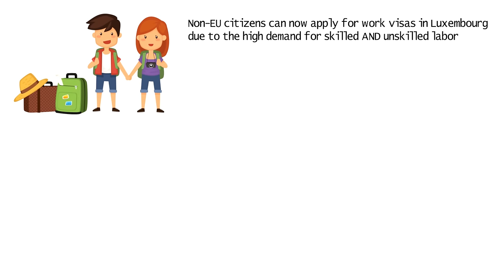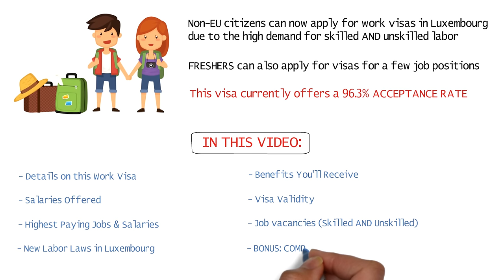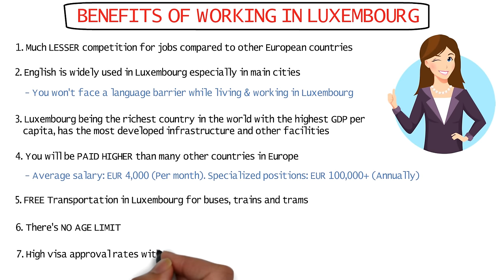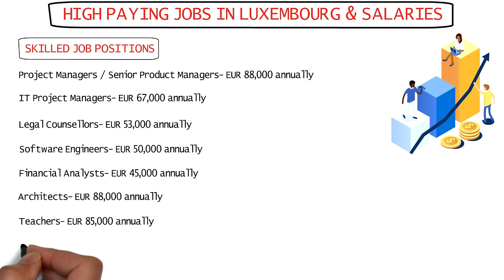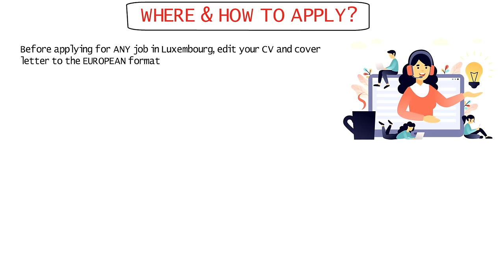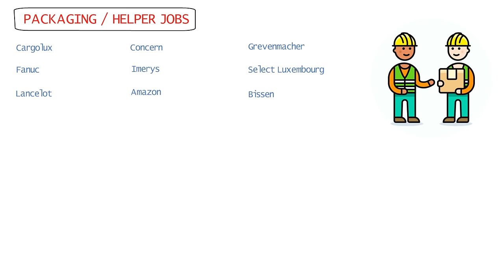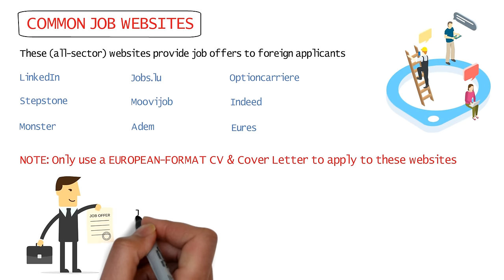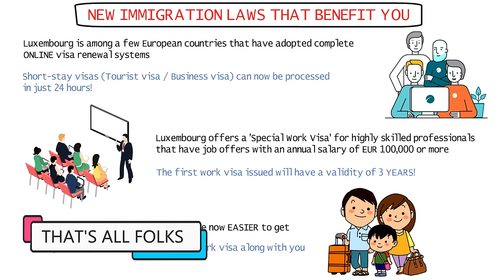Luxembourg Country Work Visa | Luxembourg Jobs | Europe | Moving to Europe | Dream Canada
I’ve explained the Type D Luxembourg work visa and listed Luxembourg jobs that you can get easily. If you’re thinking about moving to Europe, then Luxembourg is a great place to settle! It is the richest country in the world with plenty of job opportunities. You can even get a short stay visa like a tourist visa or business visa and travel to France, Germany & Belgium easily too! There’s no age limit, no IELTS or other language test, and you don’t need any agent or consultant to apply. You can get your visa in as less as 7 days, and earn EUR 4,000 per month!